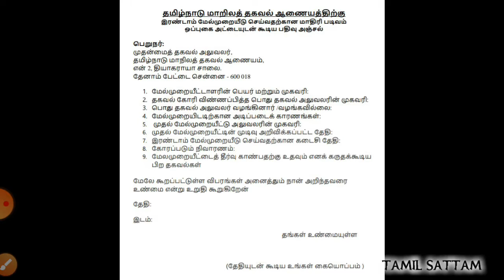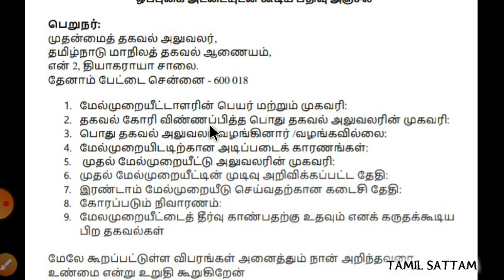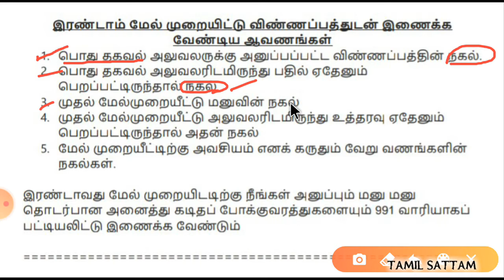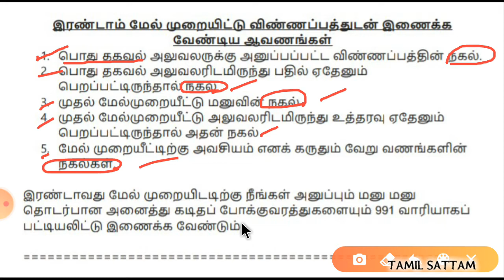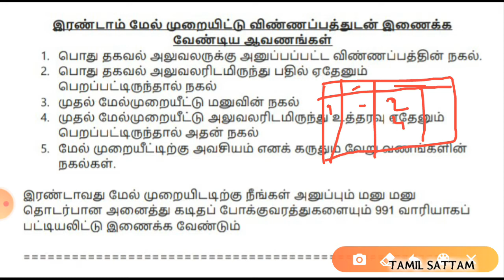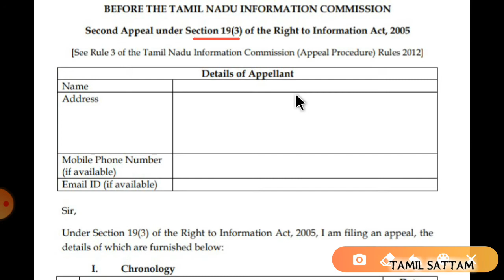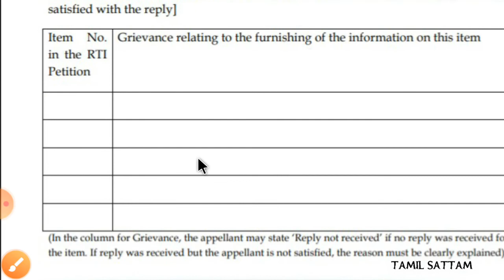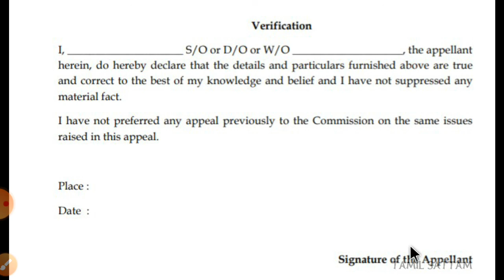எப்படி? || How to Write 2nd Appeal in RTI ?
TODAY TOPIC : RTI இரண்டாம் மேல்முறையீட்டு மனுவை எழுதுவது எப்படி? || How to Write 2nd Appeal in RTI ?
LEGAL LAW IPC crpc CRIMINAL LAW#BARE ACT# TAMIL SATTAM#தமிழ் சட்டம்# criminal procedure code

Tamil Sattam channel:
--RTI Video Links:

1) to Right to Information
2) மனுவை எழுதுவது எப்படி || How To Write RTI Application ??
3) முதல் மேல்முறையீட்டு மனுவை எழுதுவது எப்படி || How To Write 1st appeal In RTI ??
4) இரண்டாம் மேல்முறையீட்டு மனுவை எழுதுவது எப்படி? || How to Write 2nd Appeal in RTI ?